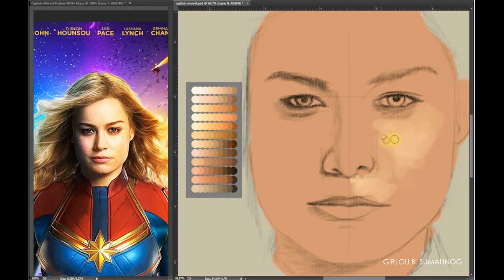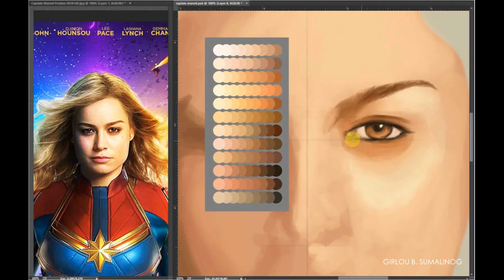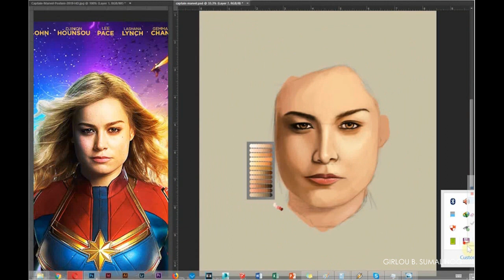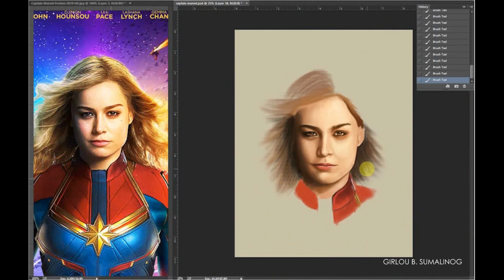Captain Marvel Painting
Captain Marvel Digital Painting
created using Adobe Photoshop and Genius Pentab
Total working time: 3 hours and 27 minutes